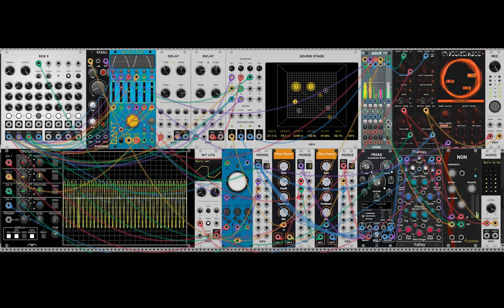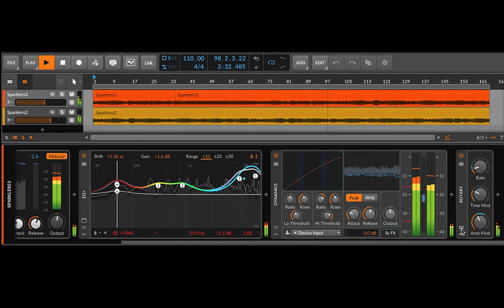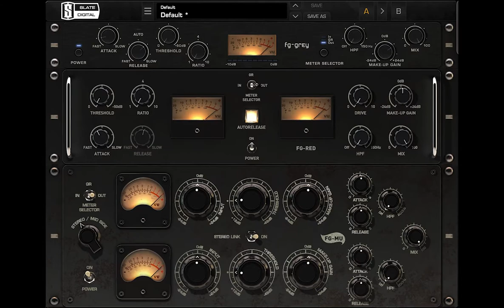Jerry Garone Sparklers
Sparklers:  Writtin with VCV Rack 2 using Befaco Kickall, DanT Wavulike, stocaudio Polyturing oscillators. Sequenced with VCV SEQ-3 and stocaudio Polyturing. Colored with VCV Delays, VCV Sound Stage, Free Surface WaterTable, chowdsp ChowChorus, Vult Freak, Valley Plateau, and Autinn Non. Remixed several variations in
Ableton Live, including Serato Sample then Colored further in Bitwig using TREMOLO, COMPRESSOR, EQ+, DYNAMICS, ROTARY, and Slate Digital VBC.